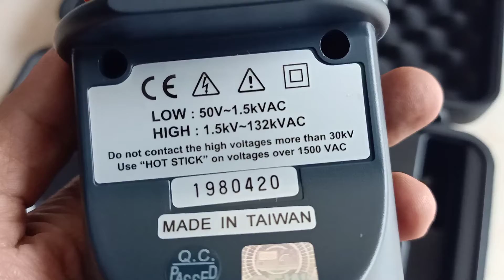voltage detector non contact SEW